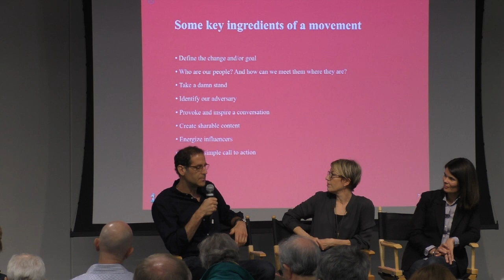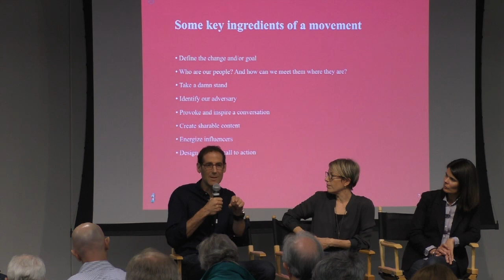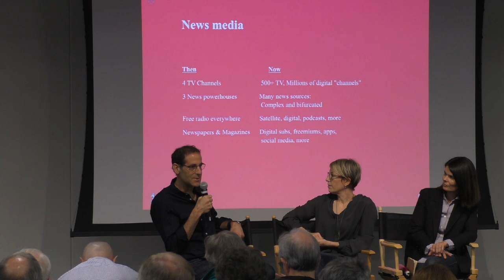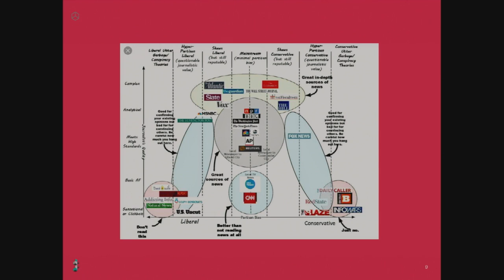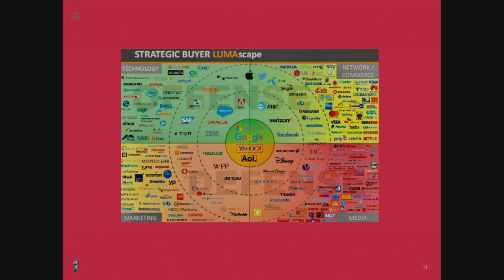The Power of a Narrative - Regenerative Future Summit 2017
Freya Williams (Futerra), Dagny Scott (Fearless Unlimited) and Rob Schuham (COMMON & 17) discuss the power of a narrative in building a movement during a panel moderated by Jeff Hohensee (Natural Capitalism Solutions) at the 2017 Regenerative Future Summit
Natural Capitalism Solutions